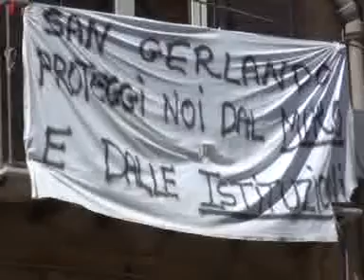LA VIA DUOMO DI AGRIGENTO RISCHIO CROLLI